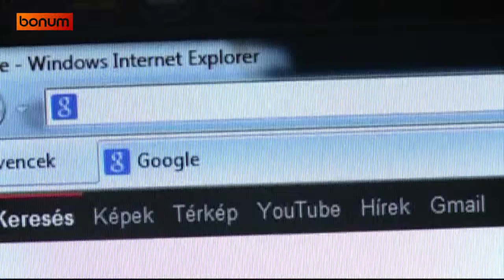Ferenc pápa keddi Twitter üzenete (2013.11.19)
Ferenc pápa november 19-én, kedden délután is rövid üzenettel fordult a több mint tíz millió követőjéhez a Twitter közösségi hálón:
"A szentek nem szuperemberek. Olyan személyek, akiknek szívében Isten szeretete van és átadják ezt az örömet másoknak."